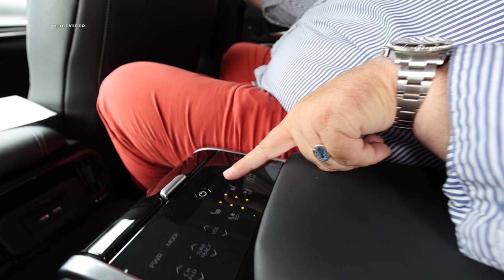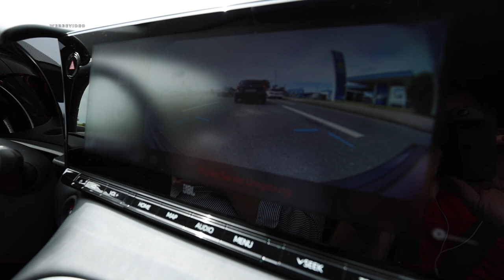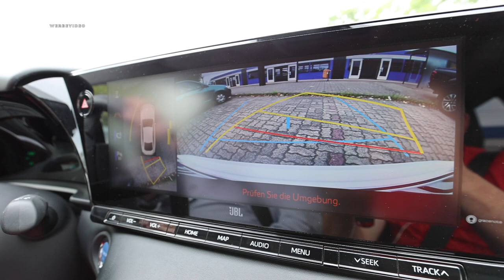🚘2022 Toyota Mirai 2⚡️wir probieren mal Wasserstoff aus💦 Ist es das bessere Elektroauto🔋⁉️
Wir testen zum 1. Mal ein Wasserstoff Auto ...

Wir es uns gefallen? Wo sind die Vor- und Nachteile zum BEV?

Unser Proband der neue Toyota Mirai 2.

Toyota produziert seit 2014 bereits Wasserstoff Fahrzeuge, zunächst den Toyota Mirai und jetzt seinen Nachfolger den 2. Toyota Mirai, also den Toyota Mirai 2.

Wir wollen für uns einfach mal die Erfahrung machen und damit auch den Vergleich ziehen zum batterieelektrischen Fahrzeug.
Dieses völlig unvoreingenommen und auch ohne belehren zu wollen - wir wollen es einfach mal erleben und auf uns wirken lassen, und nehmen Euch selbstverständlich dazu mit.

In gewohnter Manier zeigen wir Euch den Toyota Mirai 2 von Außen & Innen und testen ihn ausführlich in unserem Fahrbericht inklusive der Wasserstoff Tankstelle.

Wir sind gespannt, was Ihr zum Toyota Mirai 2 sagt und wie Euch die H2 Technik im Elektroauto gefällt respektive welche Erfahrungen Ihr vielleicht auch mit Wasserstoff Fahrzeugen habt - lasst uns kommentieren...

P.S.: einfach elektrisch ist Technologie offen und interessiert sich für alle Formen der elektrischen Fortbewegung und dabei sollt Ihr Euch Eure eigene Meinung bilden!

Kooperationspartner Mercedes & Smart